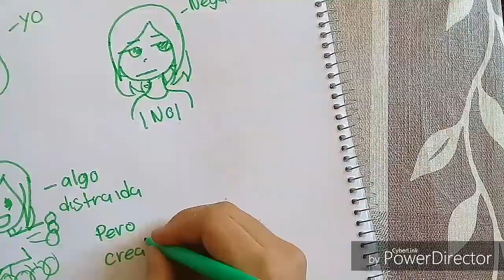Draw my Life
Holis espero y les allá gustado porfavor disculpen los errores en el video